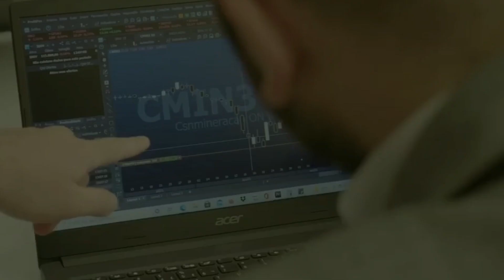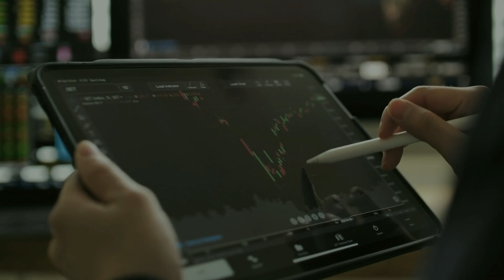[Conheça a Wise] Plano de Investimentos ideal para os seus sonhos e objetivos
Faça o seu diagnóstico financeiro exclusivo e gratuito com um de nossos profissionais e descubra onde estão as melhores possibilidades de potencializar a sua renda e realizar mais rápido os seus sonhos.

P.S: Preencha os seus dados no link acima. Nossa equipe vai agendar, sem compromisso, um atendimento exclusivo com você!